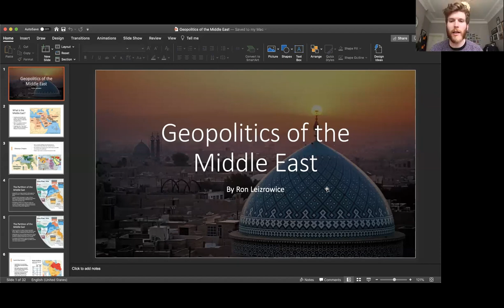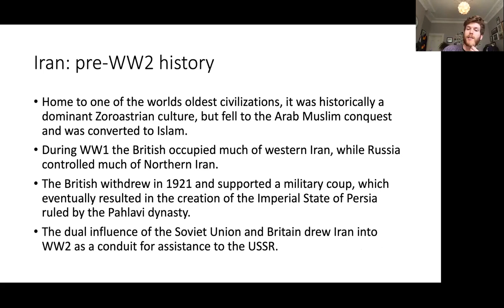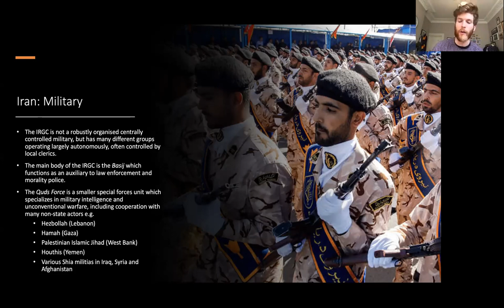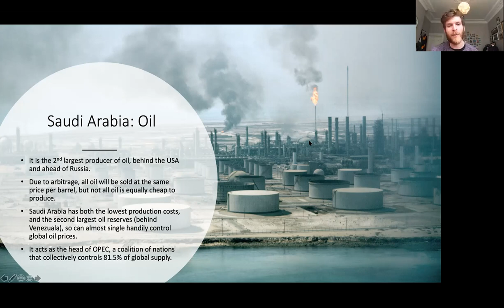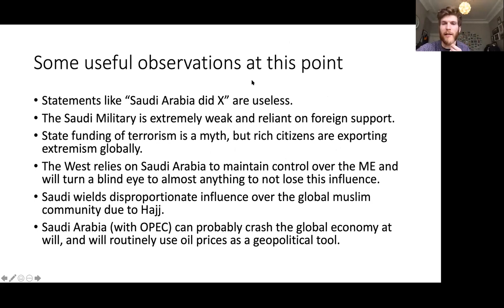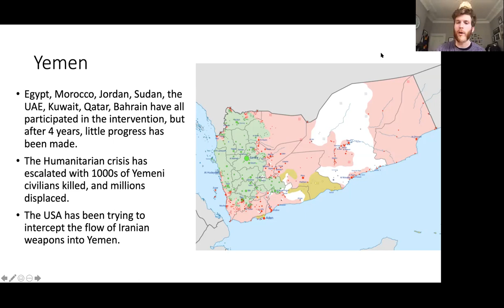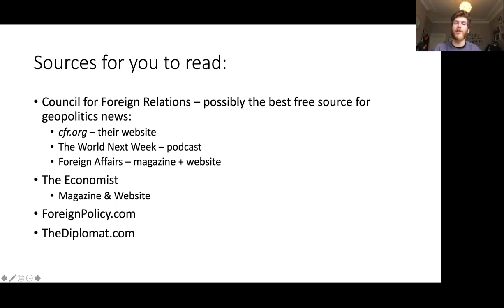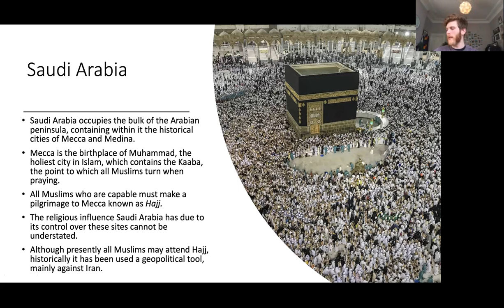Middle East politics - Ron Leizrowice - debating workshop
Workshop delivered by Ron Leizrowice for University of Warsaw Debating Society on 30/04/2020

This is worth watching as a part 2 of authoritarianism workshop, which you can find

NOTE FROM RON: I am not a political science student (I study chemistry) and its highly likely that there are a few inaccuracies and a spectrum of generalisations and simplifications. This comes from extensive reading on my behalf, and is in no way intended to be taken as an academic source. There are likely some inaccuracies and you should treat this as a primer for debating.

For everyone else, treat this as a starting point and if you want to develop a deep understanding of any of these concepts you will need to read a lot more.